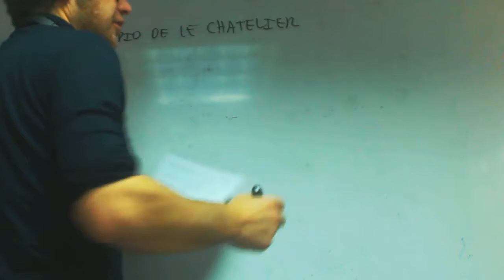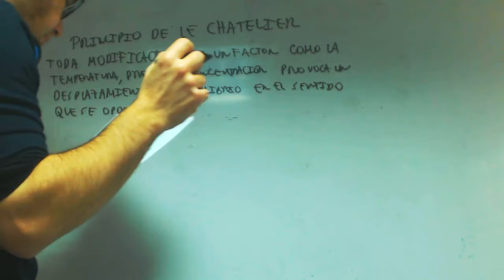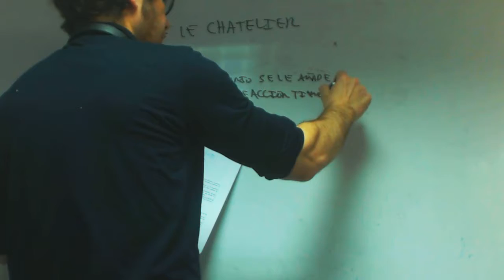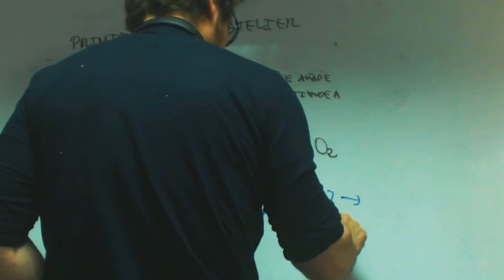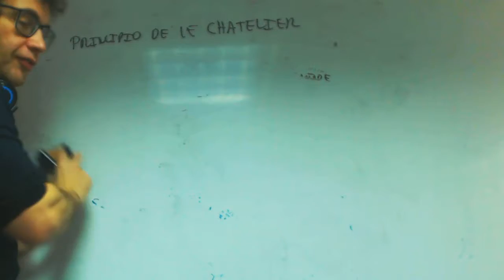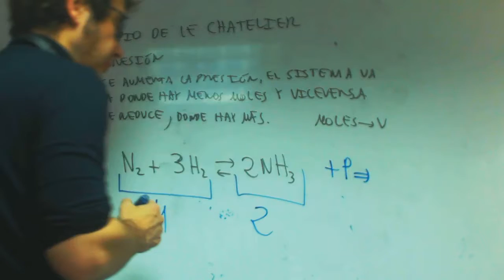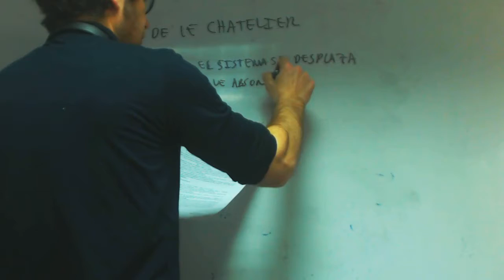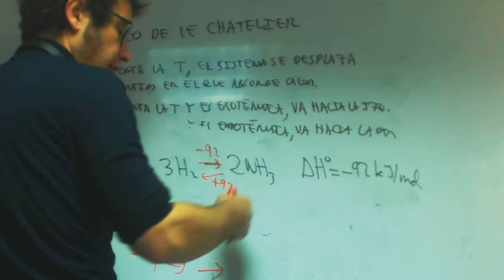Leyes de Le Chatelier Quimica Carolina 2 Bachillerato Academia Usero Estepona